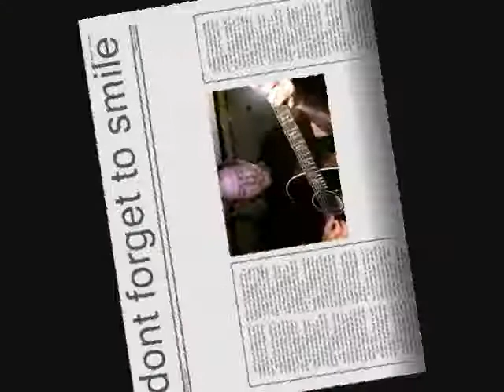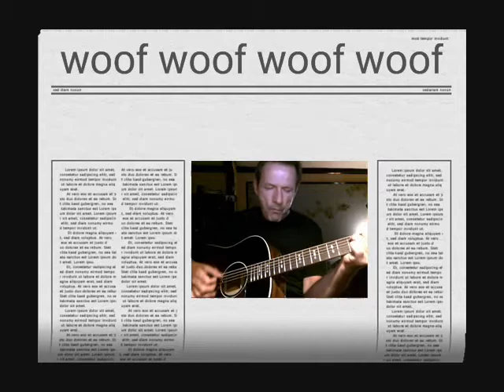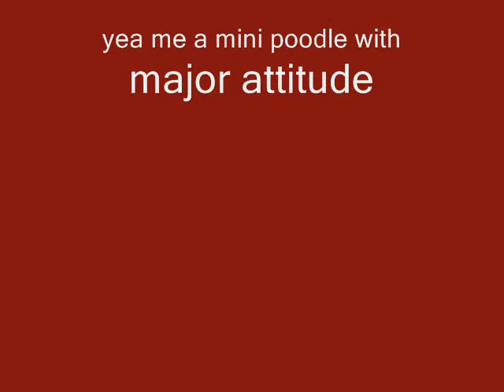under the double eagle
a version of the classic bluegrass guitar tune